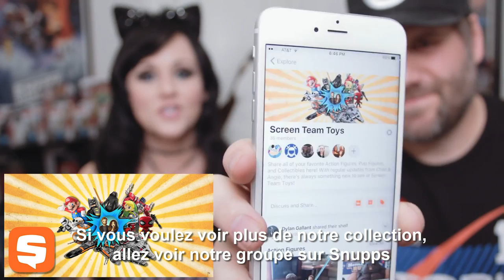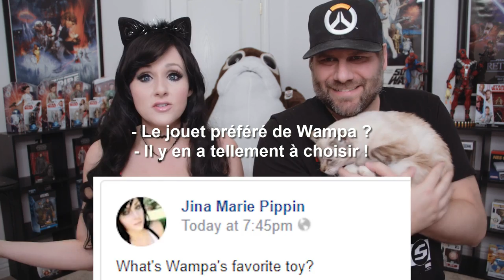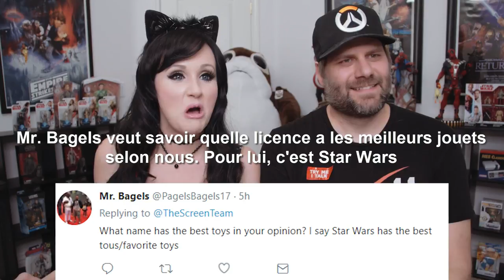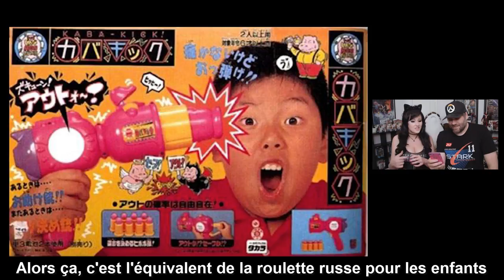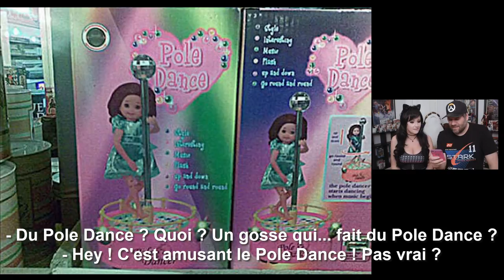FAQ spéciale Jouets ! Collection, figurines et les PIRES jouets au monde !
Rejoignez le groupe Screen Team sur Snupps !